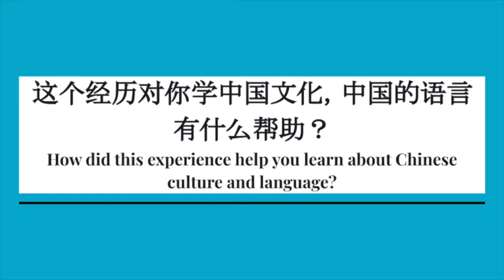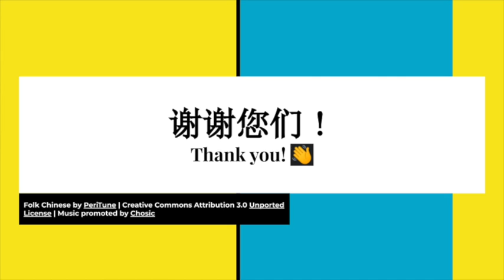我和中文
作者：美国 艾意文